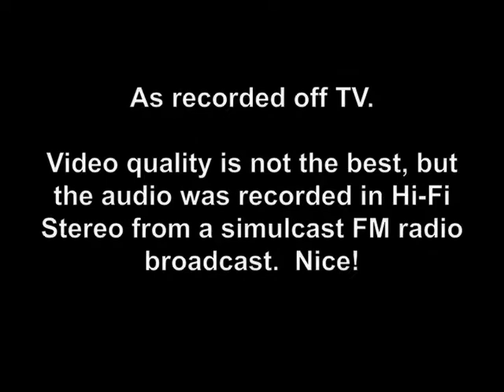How Can I Keep from Singing - Jean Redpath (Stereo)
From the June 13, 1987 "final broadcast" of A Prairie Home Companion.  Lovely rendition, by Scottish singer Jean Redpath, of a beautiful hymn.  In STEREO, thanks to a simulcast FM radio broadcast on Connecticut Public Radio.